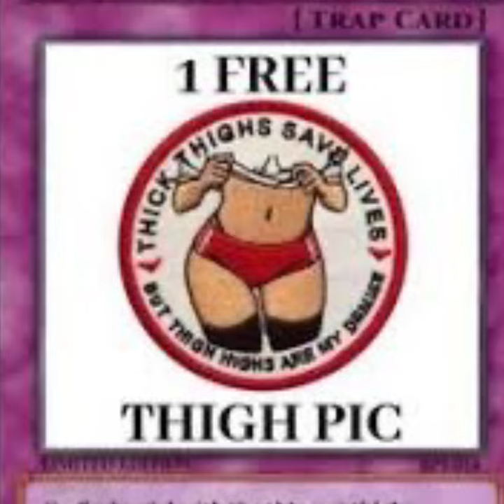My Stÿle (sped/pitched)